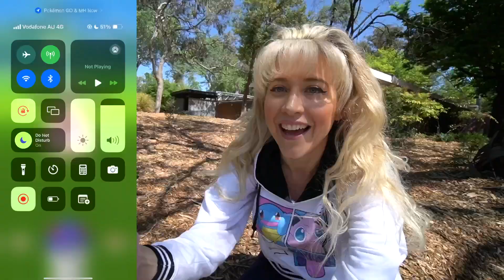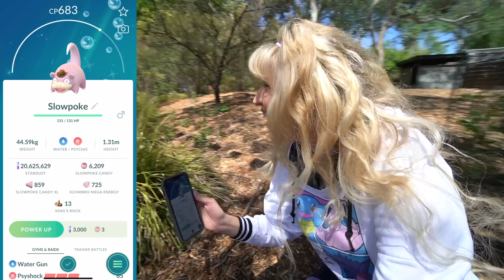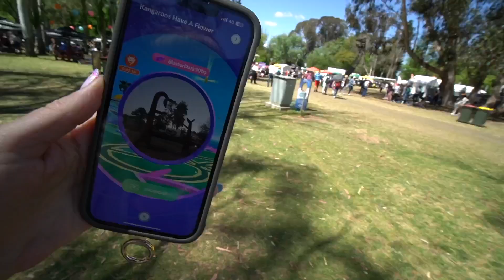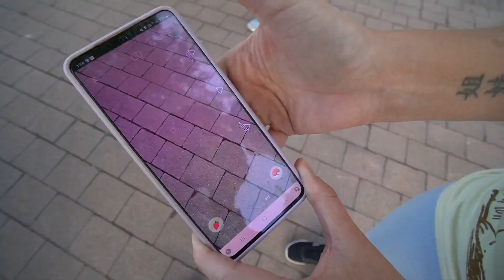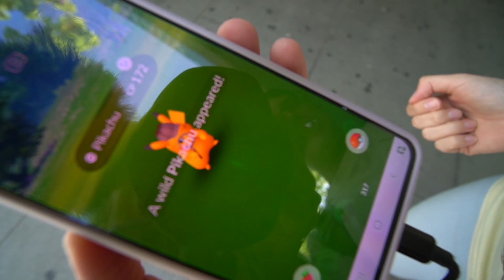BREAKING NEWS & NEW SHINY!! Pokémon GO Event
BREAKING NEWS!! I will be attending Pokémon GO City Safari Barcelona 2023!! I am super excited to share details about my meet ups, Pokémon GO walks and Pokémon GO City Safari event plans! All this plus my new shiny Pokémon!!

Live Every Spotlight Hour and Raid Hour from 4pm AEST (Sydney Time)

⭐️MAIL:
Kriket 23
Gungahlin ACT 2912
Australia